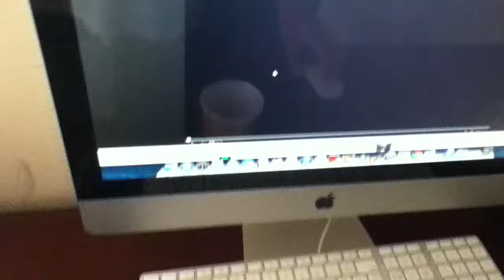Hotel Donald Duck Warp Pipe Mario Version